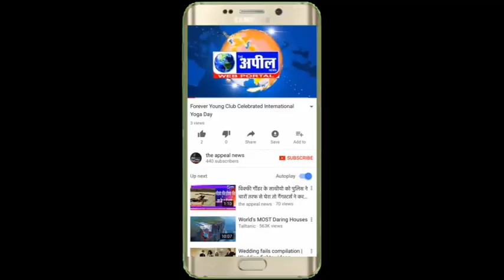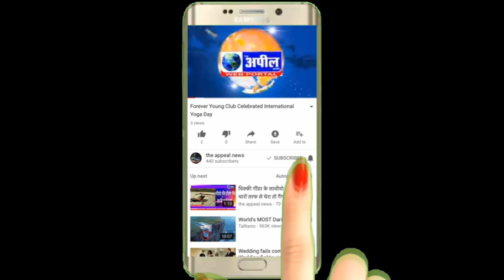विद्यार्थियों के अनुसार उनका मैरिट में आने का सपना इस बार अधूरा | The Appeal News Paper